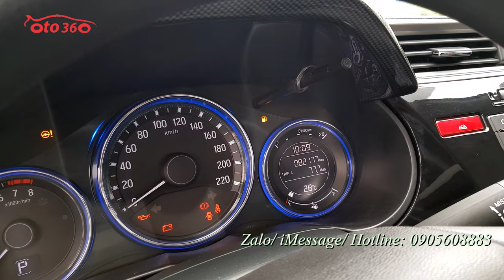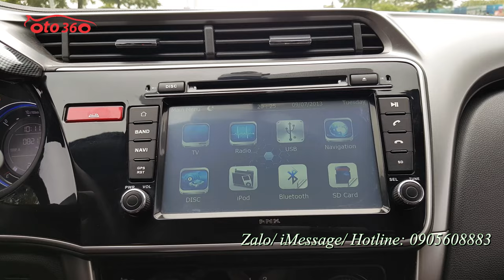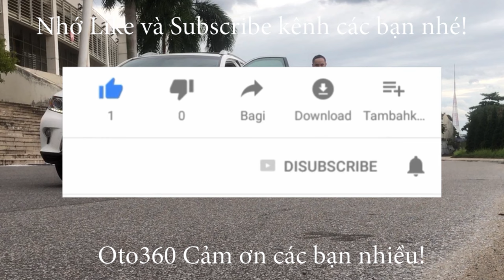Bán xe Honda City 1.5 số tự động 2015 độ full body, biển Hà Nội chạy 8.2 vạn chuẩn không tua đồng hồ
Bán xe Honda city sản xuất năm 2014, fom mới 2015, 1.5 số tự động, tên tư nhân biển Hà Nội. Chạy chuẩn 8.2 vạn km, không tua. Độ full body.
Xe được trang bị đầy đủ option như: nội thất da, sang số thể thao trên vô lăng, đầu màn hình giải trí thông minh, camera lùi, cảm biến lùi, đã độ thêm toàn bộ bodykit thể thao quanh xe, đuôi gió, hệ thống đèn sau, đèn gầm, lazang, loa…và rất nhiều đồ toàn đồ xịn rất nhiều tiền. Hệ thống an toàn phanh ABS, túi khí, hệ thống khởi hành ngang dốc HSA, hệ thông cân bằng điện tử VSA (ESC),.